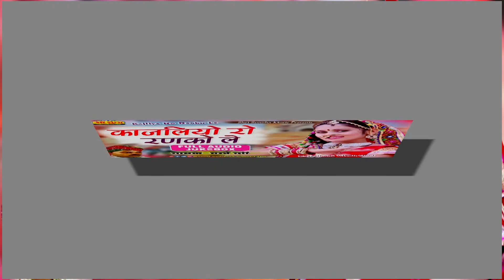Kajliya Ro Ranko Le - चम्पे खान की आवाज में राजस्थान का NO.1 विवाह सांग | Rajasthani Vivah Geet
Audio Credits:-
♪ Song : Kajliya Ro Ranko Le
♪ Singer : Champe Khan
♪ Lyrics : Traditional
♪ Recording : Satar Bhai -Barmer
♪ Designing & Editor : Indra Parjapat (Jalore)
♪ Music Lable : Shree Sundha Cassettes
♪ Category : Audio
♪ Sub Category :Vivah Geet
♪ Producer & Director : Rakesh Sundesha